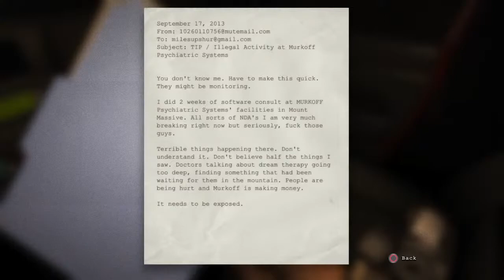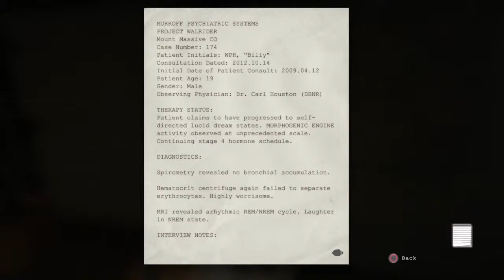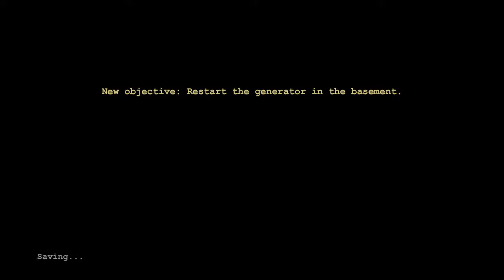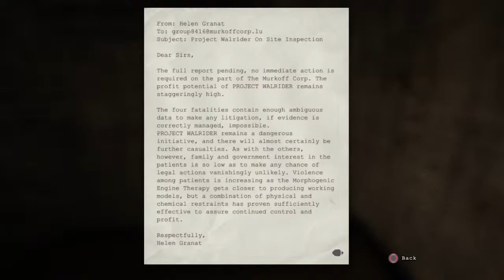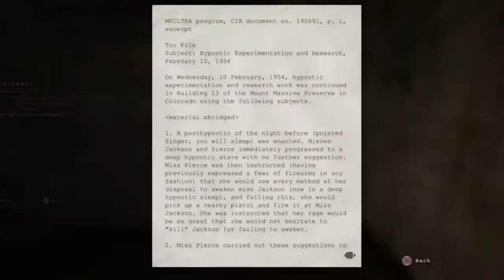WityLityTity - Outlast: Quarantine Episodes |Worst DRIVING simulator EVER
Greetings my non-platitudinous friends! Here on this channel, you'll find videos ranging from taking something off (you don't know what HEHEHE) and slaying a ferocious dragon, with ma FIIISTSS! Please enjoy and if ya stick around long enough, I might take off something meaninful HEHEHEHEHE (just kidding I can't my boyfriend would kill me. unless he doesn't find out YES!). Whatever works, just do what makes you and your non-denominational higher power happy. One last time, ENJOY! - WLT

P.S. To all my TiterTots, stay titillated, wherever you reside in the Titiverse.